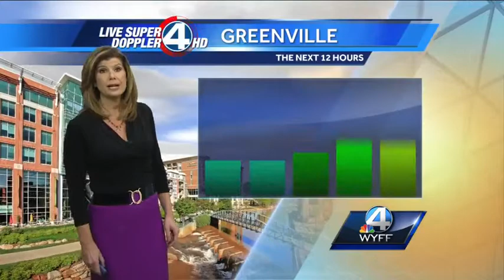Nice and Mild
Clouds increase late. High 72 Upstate 68 WNC. Lows 41 to 45.